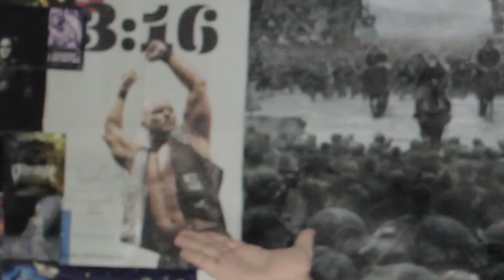FOUND BLU-RAYS AT THE GROCERY STORE (Grocery Store Finds EP 1)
i tell you all the blu-rays i found at my local grocery store.